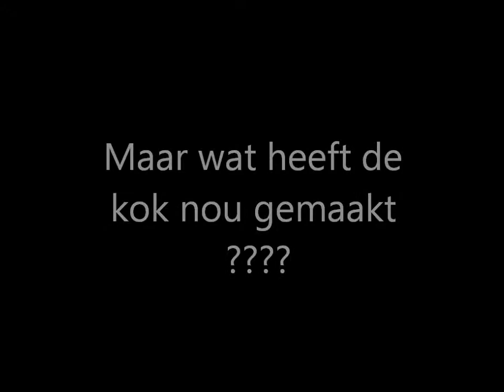STUG TV, Wat is een gouwe ouwe ?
STUG, wat heeft de kok nou voor lekkers gemaakt voor een gezellig avondje ?
En wat is een goude oude ?

Zie ook mijn eigen channel met mijn andere video's